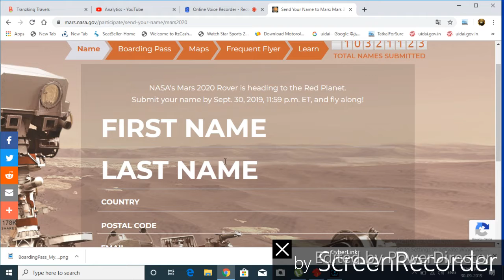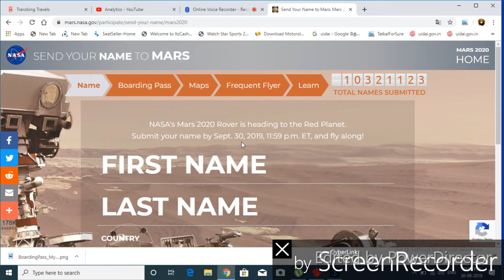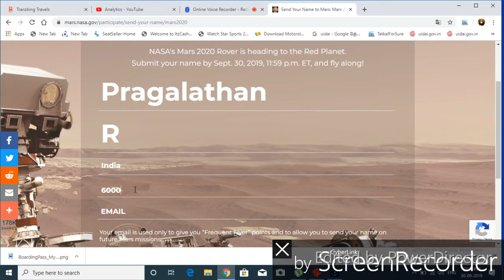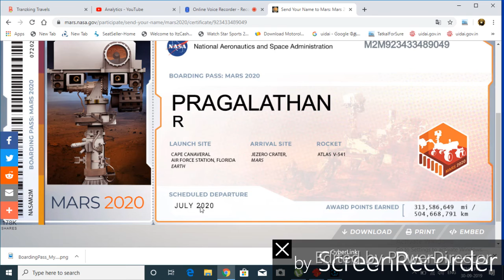செய்வாய் கிரகத்தில் | உங்கள் பெயர் | இடம்பெற வேண்டுமா ? | Mars 2020 Rover | Nasa America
Thank You.நீங்கள் இந்த சேனலை பார்வை இட்டதற்கு நன்றி,கடைசிவரை இந்த விடியோவை முழுமையாக   பார்க்கவும் .உங்களுக்கு இந்த தகவல்கள் பிடித்திருந்தால்